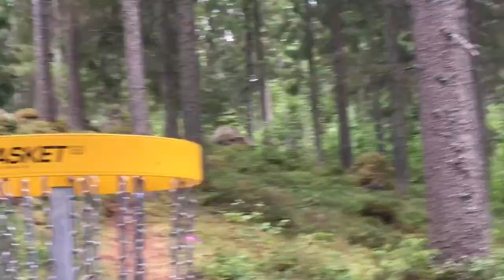Dålig Förlorare Frisbee Golf